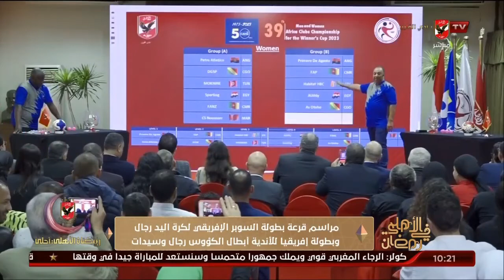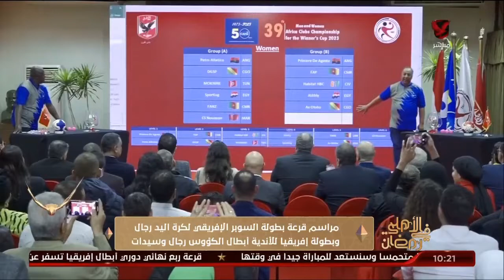تحديات كبيرة في ابريل.. القيعي ورأيه في استضافة الأهلي للبطولات الكبري ومواجهة الرجاء وعودة طومسون